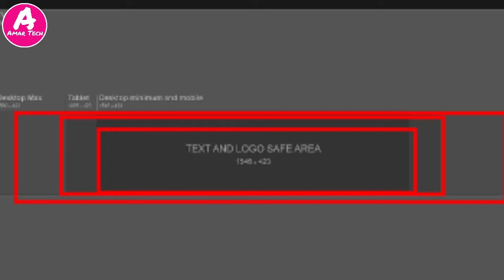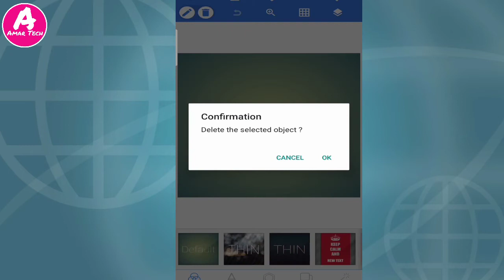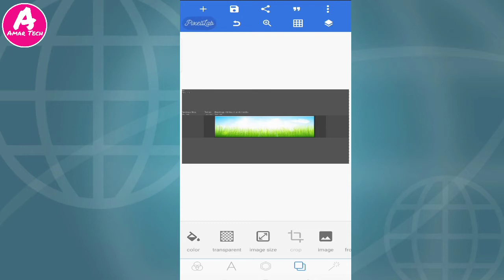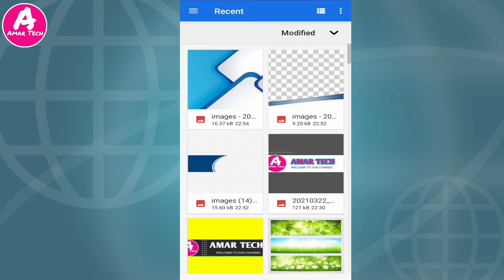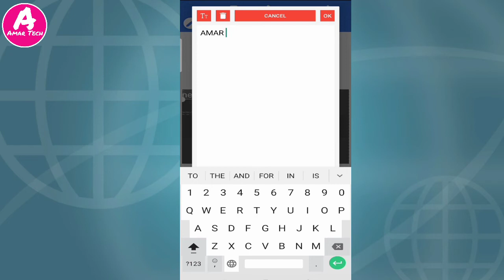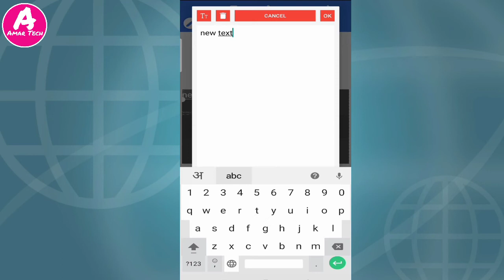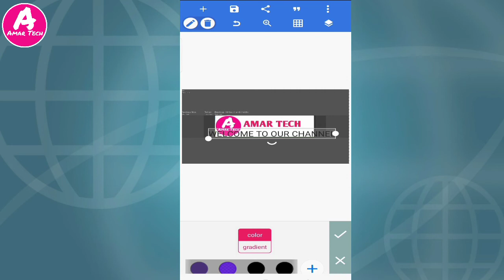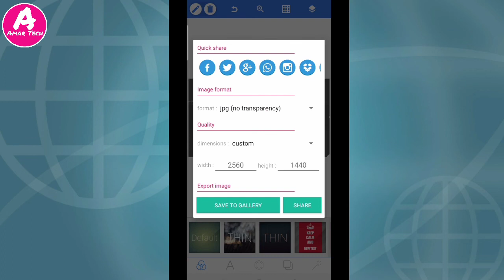March 28, 2021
How To Make A Professional Banner For Youtube Channel। Only 5 Mins। पांच मिनट में यूट्यूब बैनर कैसे बनाएं

My Instagrame ID :-  @amarnath7067

.OUR TOP VIDIO PLAYLIST IN HINDI.

           _______AMAR TECH______